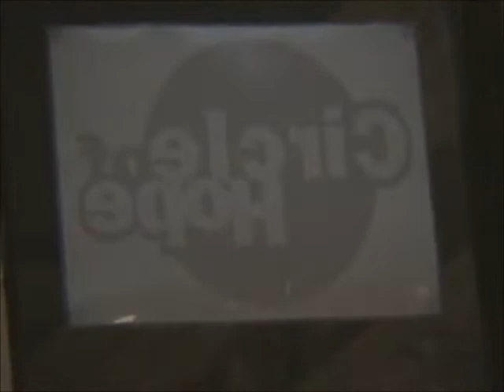Antelope live in Philadelphia, PA on 4.19.2008 (Complete set w/ No Audio 1:04 Minute :-( )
Antelope at the their last show ever on April 19, 2008 at Circle of Hope in Philadelphia, PA. No Audio for the 1st minute and 4 secs until I turned on Microphone.  :-(

(Copyright Statement) This video is not intended to infringe any copyright laws in any way. This is for the sole purpose of entertainment; no profit is gained from this. It is the copyrighted property of its respective owner(s) Copyright Disclaimer Under Section 107 of the Copyright Act 1976, allowance is made for "fair use" for purposes such as criticism, comment, news reporting, teaching, scholarship, and research.